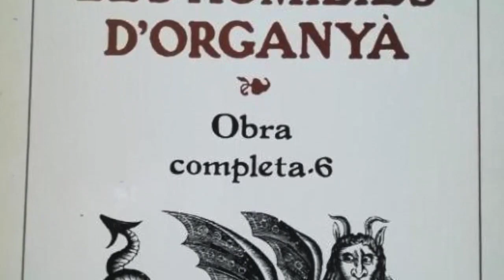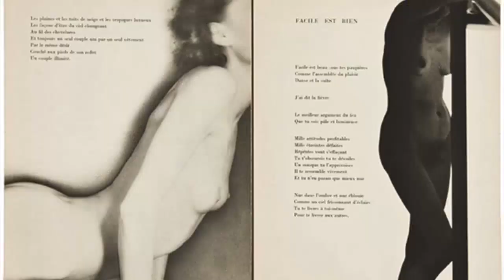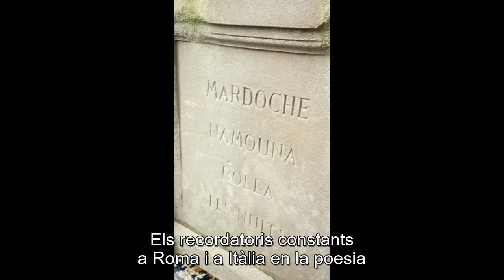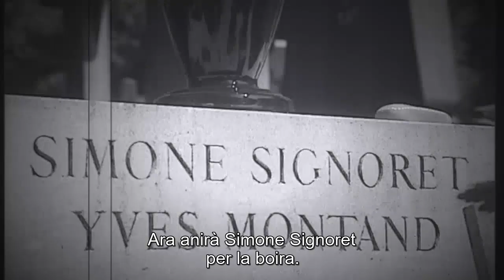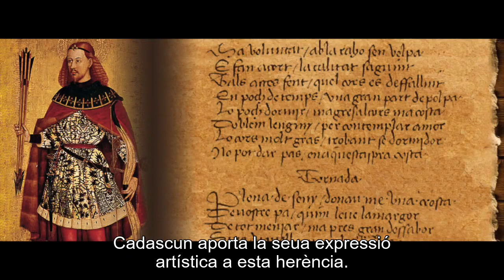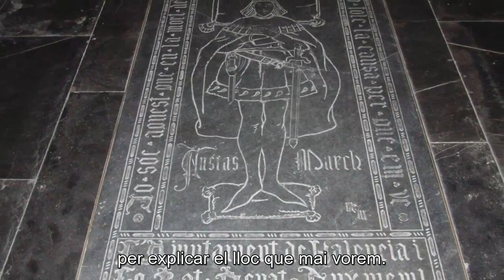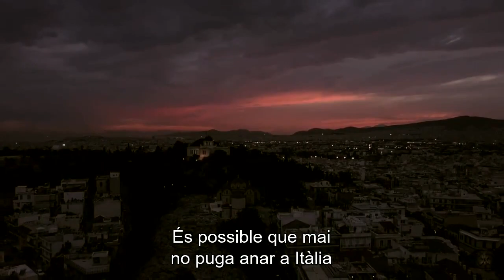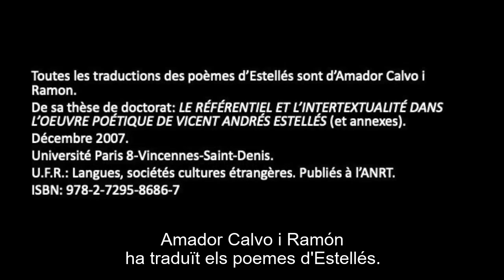Olga Suàrez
Olga Suàrez: En memòria Amador Calvo: L’Estellés intertextual: Coral romput